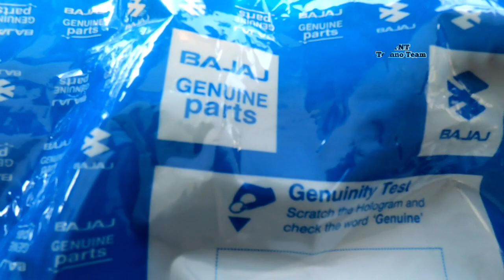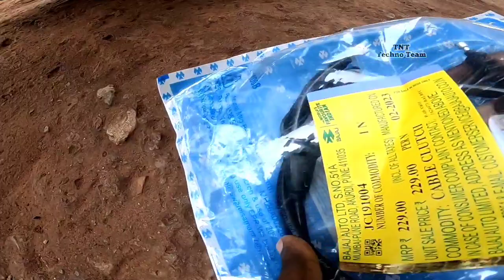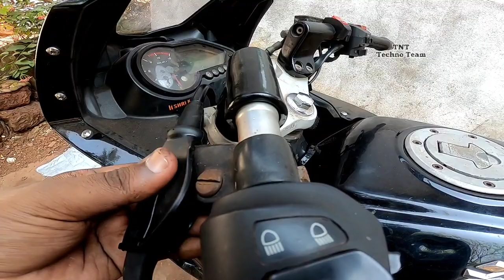CLUTCH CABLE REPLACEMENT PULSAR 220 || HOW TO INSTALL NEW CLUTCH CABLE IN PULSAR 220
HELLOW GUYS,

This video is going to be on BIKE CLUTCH CABLE REPLACEMENT.. how TO REPLACE CLUTCH CABLE for PULSAR 220 BIKE...

and changing bike clutch cable when it is necessary...

🌀 PRICE :
      230 Rs only/-